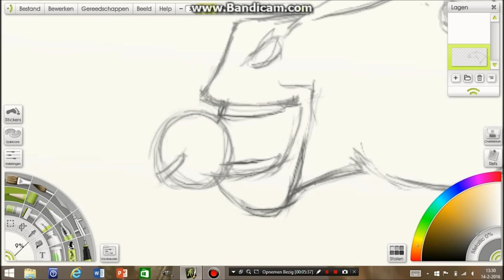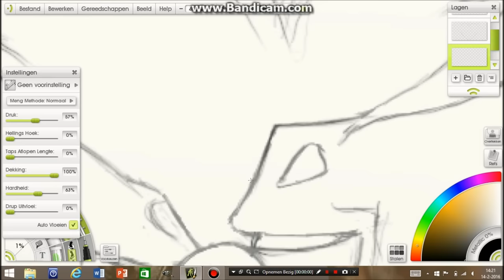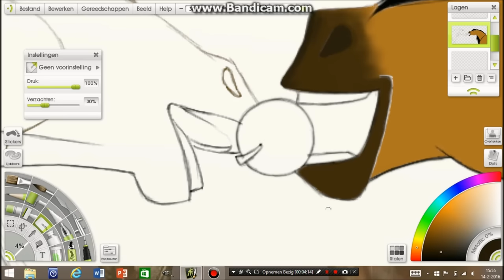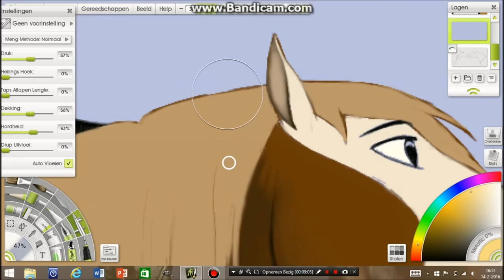Spirit and Rain speedpaint in Artrage| Fan art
Hi guys! I've been asked multiple times to draw spirit from the movie 'Spirit: Stallion of the cimarron', so i decided valentines day was the right moment to make a cute spirit and rain fanart painting:) I made this painting in Artrage using my samsung tablet.
I really hope you like it! If you do, likes, comments and shares are highly appreciated:D

Find a picture of this drawing on my instagram: @tinesdierportretten_nl